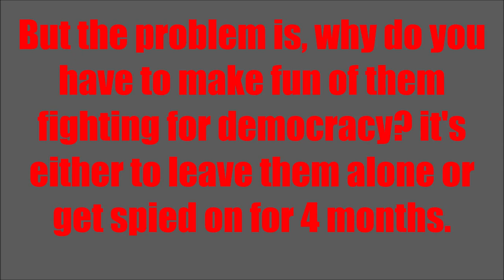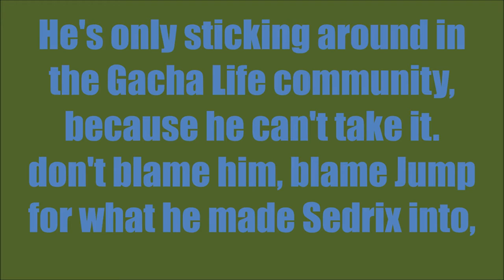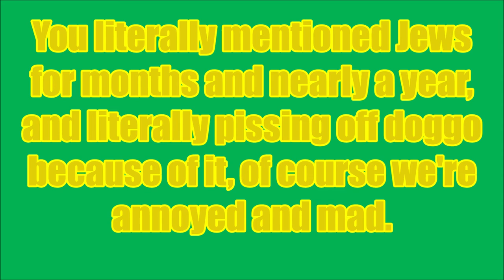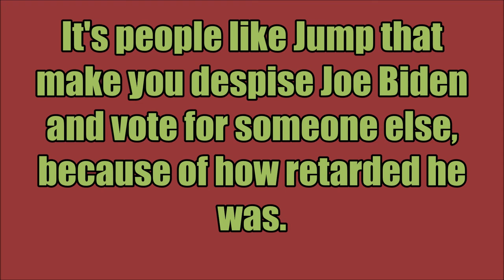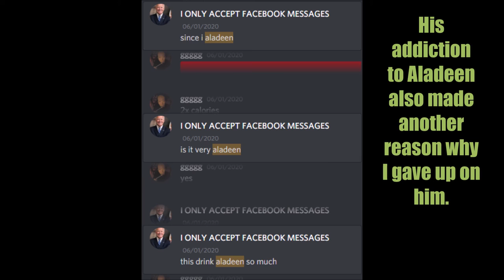Why I Am Officially Done: Jump119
I literally don't need a description for this video.